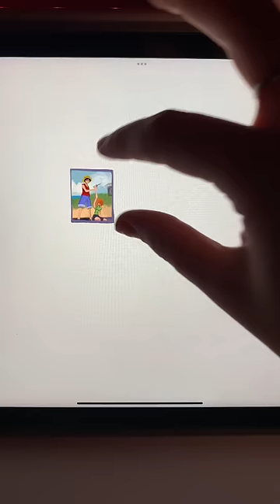Drawing Straw Hat Pirates